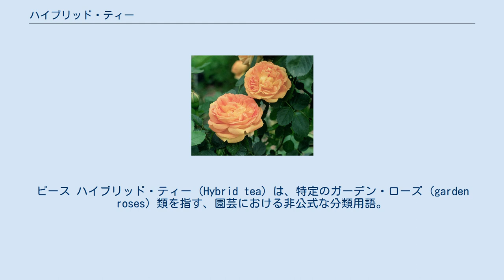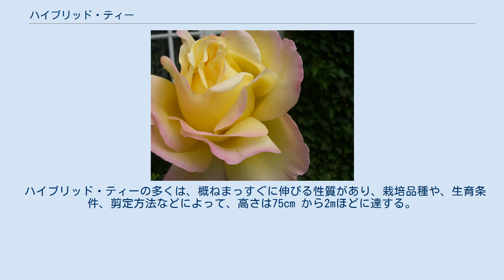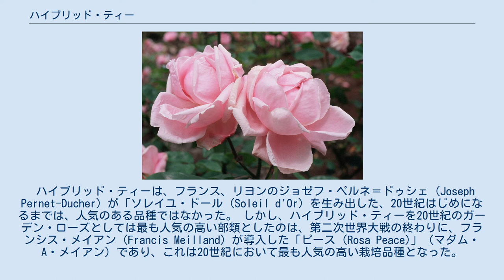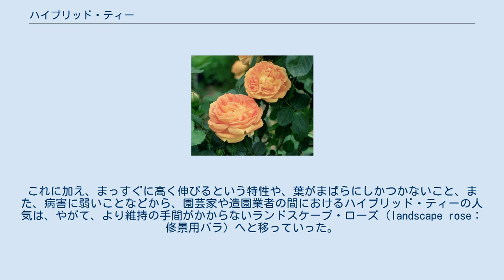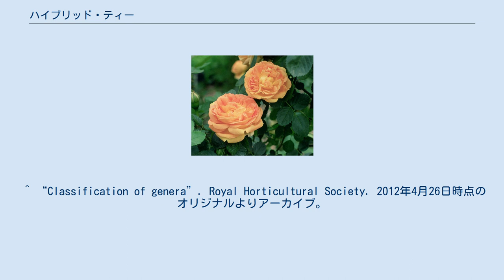ハイブリッド・ティー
ピース ハイブリッド・ティー (Hybrid tea) は、特定のガーデン・ローズ (garden roses) 類を指す、園芸における非公式な分類用語。
2種類のバラを交配して作られたものであり、当初はハイブリッド・パーペチュアル・ローズ (hybrid perpetuals) とティー・ローズ (tea rose) をかけあわせた雑種として生まれた。
モダン・ガーデン・ローズ (modern garden rose) に分類される品種の中では、最も古いものである。
 ハイブリッド・ティーは、ハイブリッド・パーペチュアルとティーの両方の特性を受け継いで、両者の中間的な特徴を示し、寒さに弱いことが多いティーよりも耐寒性に優れており（ただし、ハイブリッド・パーペチュアルほどではない）、「パーペチュアル」という名称とは裏腹に四季咲性に乏しいハイブリッド・パーペチュアルより繰り返し花をつける（ただし、ティーほど常に花が咲き続けるわけではない）。
 ハイブリッド・ティーの花は、長くまっすぐ直立した茎で支えられた、大きく、中央が突出した蕾をつける。
花が開くと、大きさは直径8cmから12.5cmほどにまで成長する。
ハイブリッド・ティーは、世界的に見ても、最も人気のあるバラの品種であり、それは花の色や形によるものである。
花は、長い茎の先に一輪だけ咲くことが多いため、切り花としての人気も高い。
 ハイブリッド・ティーの多くは、概ねまっすぐに伸びる性質があり、栽培品種や、生育条件、剪定方法などによって、高さは75cm から2mほどに達する。
 マダム・キャロライン・テストゥ ソレイユ・ドール 世界初のハイブリッド・ティーの誕生と一般的に認知されているのは、1867年に作られたラ・フランスである。
ラ・フランスは、フランスの育苗業者ジャン＝バプティスト・アンドレ・ジロー (Jean-Baptiste André Guillot) が育てたものであった。
彼は、ティー・ローズ（おそらく「マダム・ブラヴィ (Madame Bravy)」）と、ハイブリッド・パーペチュアル（おそらく「マダム・ヴィクトール・ヴェルディエ (Madame Victor Verdier)」）を交配させ、「ハイブリッド・ティー」を生み出した。
 早い時期から作られた栽培品種としては、このほかにも「レディ・マリー・フィッツウィリアム (Lady Mary Fitzwilliam)」（Bennett、1883年）、「Souvenir of Wootton」（John Cook、1888年）、「マダム・キャロライン・テストゥ (Mme. Caroline Testout)」（Pernet-Ducher、1890年）がある。
 ハイブリッド・ティーは、フランス、リヨンのジョゼフ・ペルネ＝ドゥシェ (Joseph Pernet-Ducher) が「ソレイユ・ドール (Soleil d'Or) を生み出した、20世紀はじめになるまでは、人気のある品種ではなかった。 しかし、ハイブリッド・ティーを20世紀のガーデン・ローズとしては最も人気の高い部類としたのは、第二次世界大戦の終わりに、フランシス・メイアン (Francis Meilland) が導入した「ピース (Rosa Peace)」（マダム・A・メイアン）であり、これは20世紀において最も人気の高い栽培品種となった。
 ハイブリッド・ティーの品種は、ほとんどの場合、気温が摂氏-2.5度を下回る寒い冬がある大陸部などでは、完全な耐寒性は備えていない。
これに加え、まっすぐに高く伸びるという特性や、葉がまばらにしかつかないこと、また、病害に弱いことなどから、園芸家や造園業者の間におけるハイブリッド・ティーの人気は、やがて、より維持の手間がかからないランドスケープ・ローズ（landscape rose：修景用バラ）へと移っていった。
しかし、その後もハイブリッド・ティーは園芸産業にとって標準的なバラの品種として定着しており、おもにフォーマルに整えられた小規模な庭園において愛好され続けている。
 通常ハイブリッド・ティーは、親木からとった芽を、より強い成長力をもった台木に継ぐ、芽接ぎの技法によって増やしていく。
台木としては、ノイバラなどが用いられる。
 カナダのように大陸性の気候の場所においては、ニュージーランドのように海洋性の気候の場所よりも、耐寒性に優る栽培品種が育てられる。
 Double Delight Hybrid Tea 永年の間に、ハ...